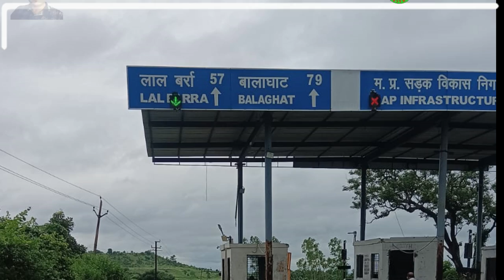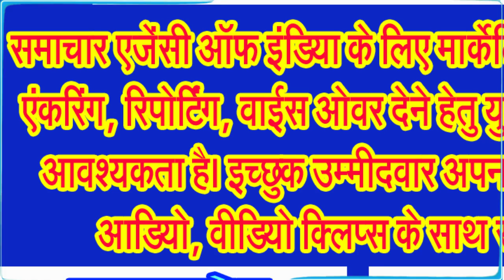गड्ढ़ों में सड़क खोजने को मजबूर हैं सिवनी बालाघाट मार्ग पर वाहन चालक . . .